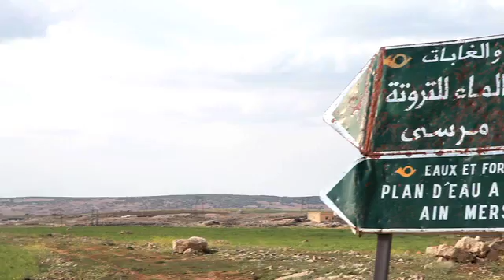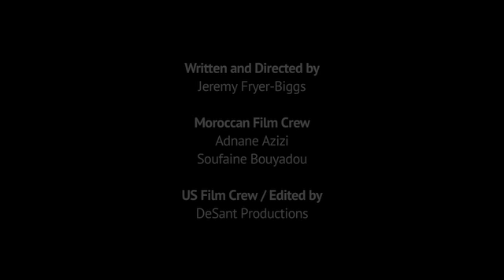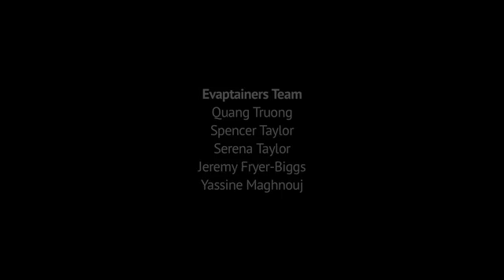Evaptainers Explainer Video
Evaptainers are electricity-free mobile refrigeration units which run at low-cost. Utilizing the phenomenon of evaporative cooling, rather than more energy-intensive vapor compression refrigeration, they are ideal for use in off-grid rural areas with low relative humidity.
Evaporative cooling has been employed successfully for centuries in products like the Zeer Pot. Proven to be effective for agricultural use, these products have been known to triple or quadruple the shelf-life of most produce. The company has taken these inventions and upgraded them for modern and commercial use. Using state-of-the art materials and improved design, they have created more effective, more durable, easier to use, mass-producible units. The units reach the same thermal efficiency as the Zeer Pot and have extended storage times of fresh food from days to weeks in pilot program tests.

The Evaptainer has a wide range of applicability and potential markets given the current post-harvest food spoilage levels in developing markets.